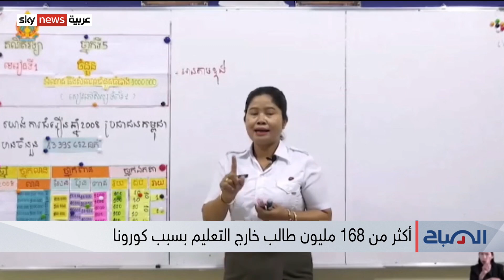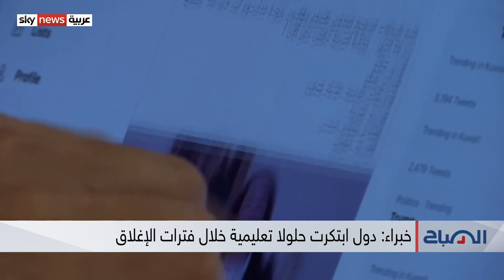مبادرة الشراكة العالمية من أجل التعليم تجدد التزامها بتوفير المعرفة لملايين الأطفال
في الاختصاص.. نجحت القمة العالمية للتعليم، التي استضافتها لندن الأسبوع الماضي، في جمع مبلغ قياسي، وصل إلى أربعة مليارات دولار من المانحين، لصالح الشراكة العالمية من أجل التعليم... وستتمكن الشراكة عبر التمويل من توفير التعليم لما يصل إلى مائة وخمسة وسبعين مليون طفل حول العالم...